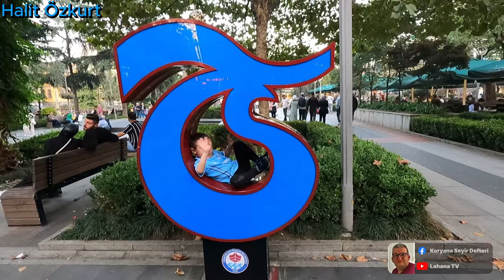Trabzon Uzun Sokak, Meydan ve Maraş Caddesi - Keyifli Bir Yolculuk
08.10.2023 tarihinde Trabzon Uzun Sokak, Meydan ve Maraş Caddesinden güzel görüntüler paylaşıyorum. İyi seyirler.